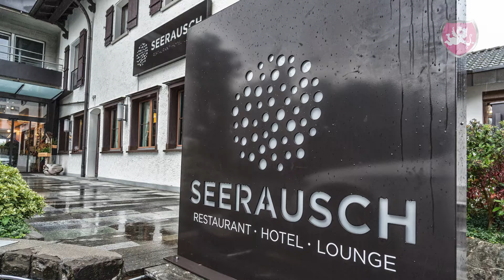Hochzeit ♡ Heiraten im Hotel Seerausch in Beckenried ♡ Hochzeits DJ Benz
Mit bester Sicht auf den Vierwaldstättersee lässt es sich im Hotel Seerausch in Beckenried ganz gut feiern. Hier durfte Hochzeits DJ Benz erstmalig für Stimmung sorgen. Und die ist ordentlich aufgekommen, als es nach dem tollen Essen dann los ging.